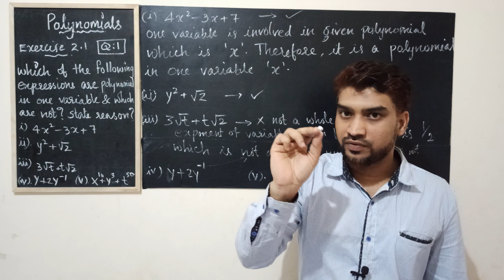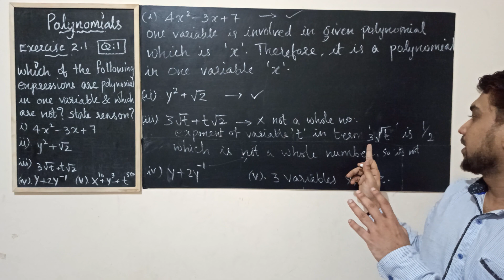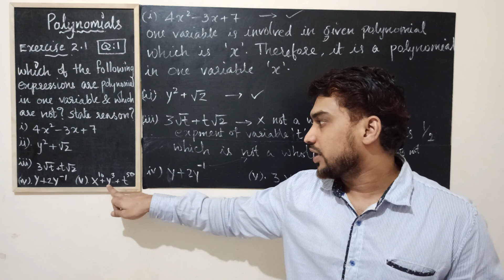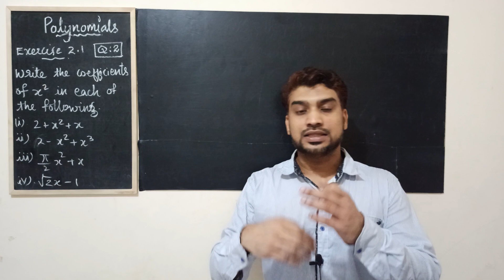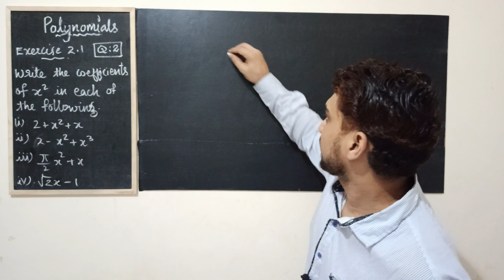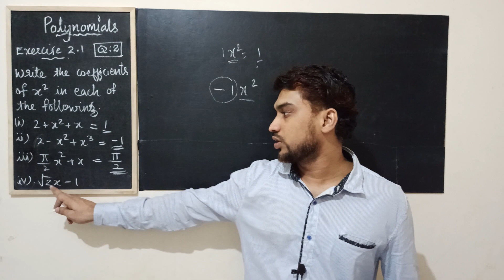polynomial in malayalam grade9 maths chapter2 cbse part3